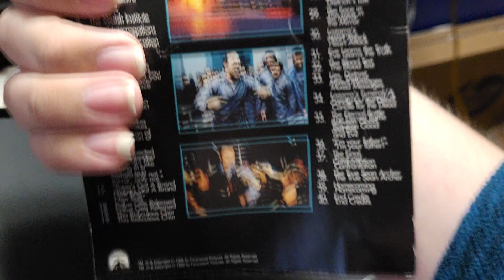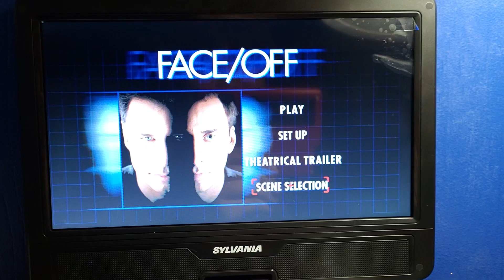Opening to Face Off (1997) 1998 DVD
In this video, I did the opening for the 1998 DVD of "Face Off."